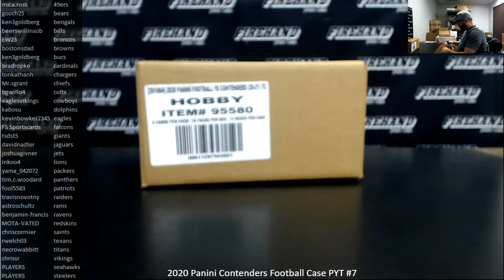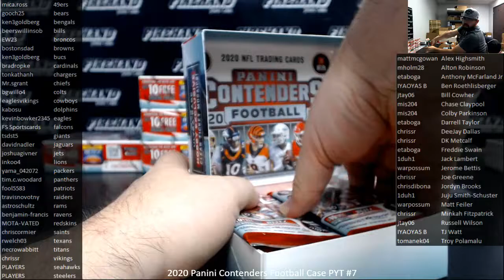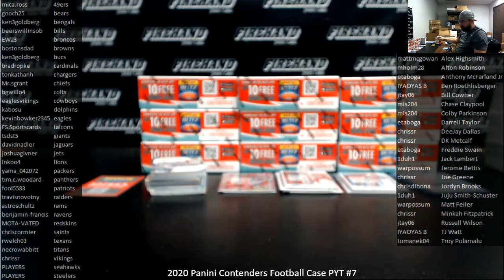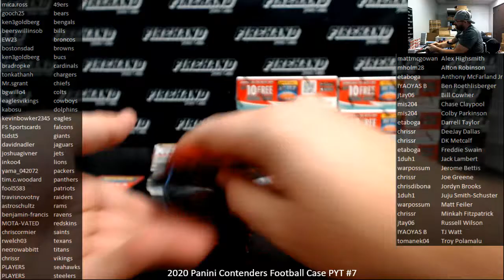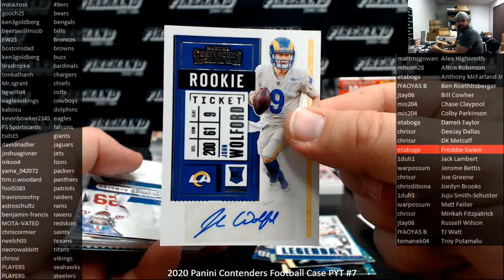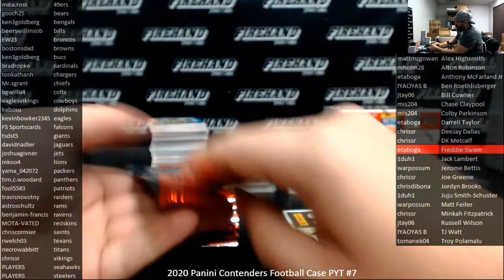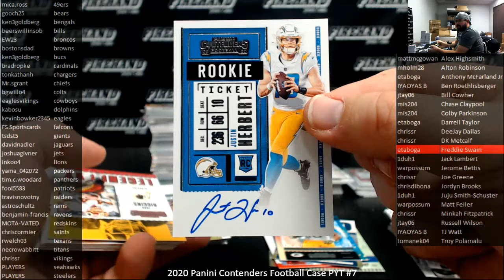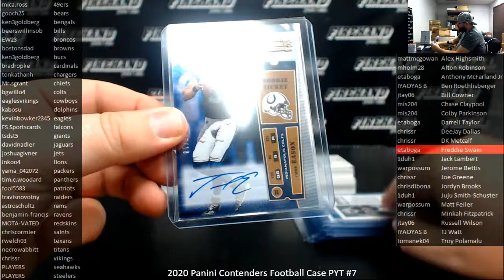1/27/2021 2020 Panini Contenders Football Case PYT #7